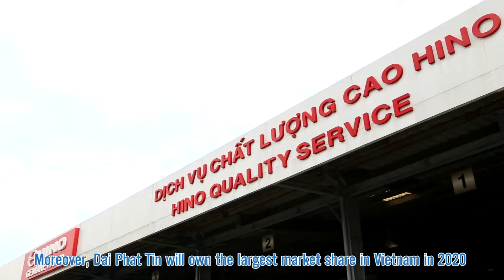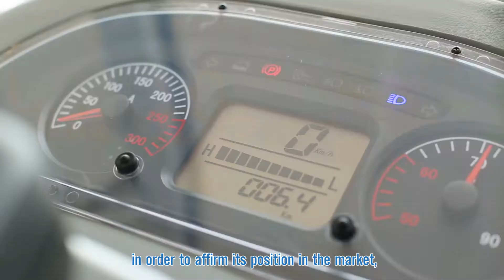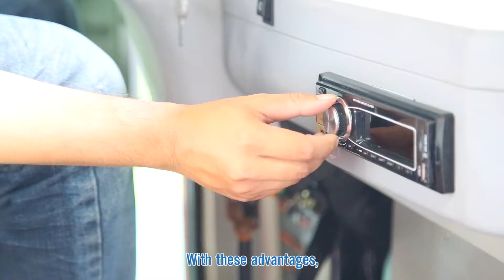[TRIPPLANNER Exhibition] ĐẠI PHÁT TÍN Co., Ltd - Eagle Electric Vehicles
Triển lãm xe điện Eagle tại Saigon Autotech 2017, SECC, Quận 7.

Eagle electric vehicle exhibition at Saigon Autotech 2017, SECC, District 7.